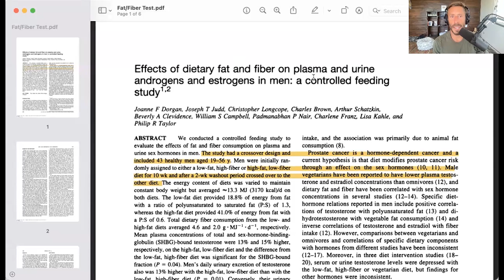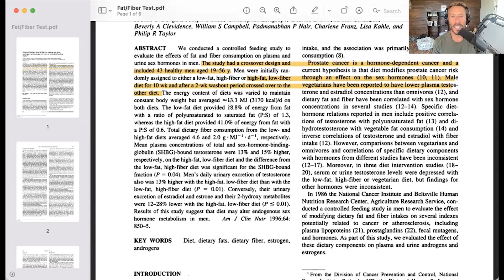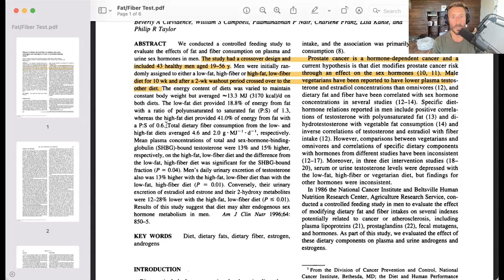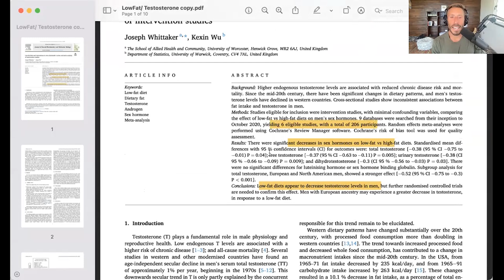High fiber, low fat diets negatively impact hormones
Paul highlights a study comparing a group of people who were put on a low fat diet with high fiber, versus people put on a high fat diet with low fiber, and how those diets impacted their hormones. He also highlights a meta-analysis that shows a decrease in sex hormones with low-fat diets.